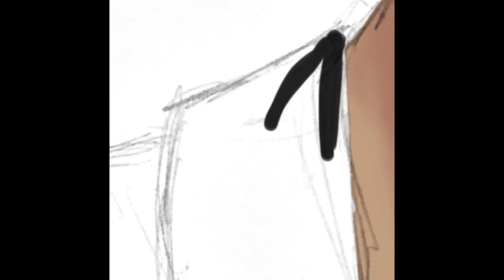Zayn speed painting|xcatharticsx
I did a periscope the other day of this sketch & I decided to record coloring it so you could all see the full process! Add me on periscope to see more things like this :)